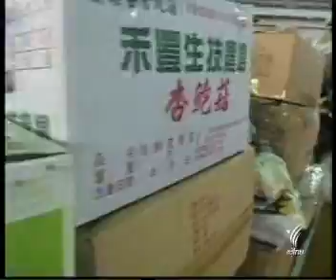16AUG09 THAILAND's NEWS 4of9; PART4